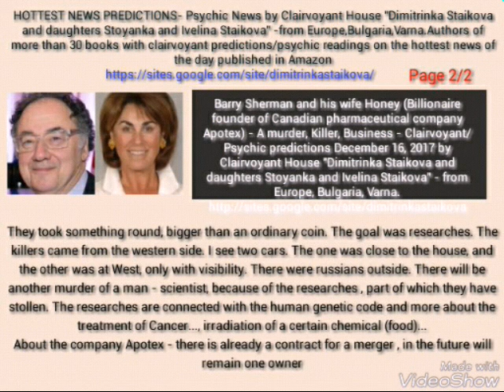Apotex Inc.- The murder of Barry and Honey Sherman - Clairvoyant/Psychic predictions D.Staikova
HOTTEST NEWS PREDICTIONS- Psychic News by Clairvoyant House "Dimitrinka Staikova and daughters Stoyanka and Ivelina Staikova" -from Europe,Bulgaria,Varna.Authors of more than 30 books with clairvoyant predictions/psychic readings on the hottest news of the day published in Amazon

Barry Sherman and his wife Honey (Billionaire founder of Canadian pharmaceutical company Apotex) - A murder, Killer, Business - Clairvoyant/Psychic predictions December 16, 2017 by Clairvoyant Honey "Dimitrinka Staikova and daughters Stoyanka and Ivelina Staikova" - from Europe, Bulgaria, Varna.

The bodies were in position almost perpendicular to each other. One of the bodies was close to a door in a position West-East, but in the Southern part of the room. I see a smaller wound at left on the head, closer to the neck and wounds at the abdominal area.
At the abdominal area - I see two clots - one of the wounds has covered the heart and the lungs, at the other wound - the abdominal area. The both wounds are made at left. There is another wound on the head - close or in the right eye. At the left leg - down low - I see another wound.
When I reached the head at left - closer to the neck - I saw the sign for a jew = the killer had a loss by a joint business ( joint - as a common business of two persons). Barry Sherman has saw people with black clothes. Before the event, he didn't felt good.
Honey (his wife) has at least two blows. She was second. The blows again were at left - at the lungs and the neck. She has fought longer. It was possible for for her to survive. She was like in a separate part from a big room at eastern direction (side) or in a adjacent room. She has made attempts to move.
They took something round, bigger than an ordinary coin. The goal was researches. The killers came from the western side. I see two cars. The one was close to the house, and the other was at West, only with visibility. There were russians outside. There will be another murder of a man - scientist, because of the researches , part of which they have stollen. The researches are connected with the human genetic code and more about the treatment of Cancer..., irradiation of a certain chemical (food)...
About the company Apotex - there is already a contract for a merger , in the future will remain one owner.